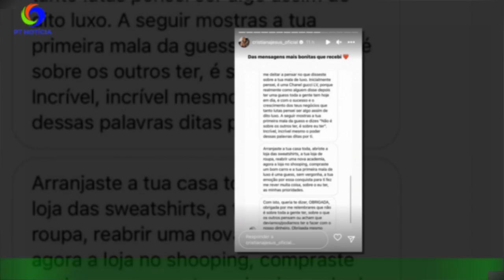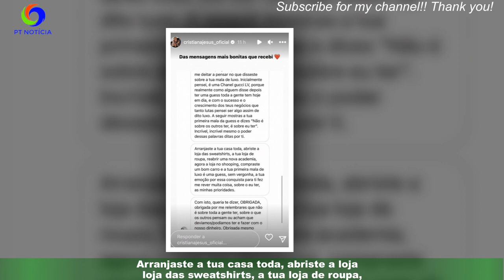Cristiana Jesus emocionada com “onda” de apoio críticas: “Das mensagens mais bonitas que recebi”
Cristiana Jesus destacou uma mensagem de apoio após críticas por ter comprado uma mala de luxo.Cristiana Jesus destacou na sua conta de Instagram uma nova conquista. A ex-concorrente da 'Casa dos Segredos' conseguiu comprar uma mala de marca e,apesar de ter recebido um 'recado' de um internauta, mostrou ainda a "onda" de amor dos fãs da algarvia.